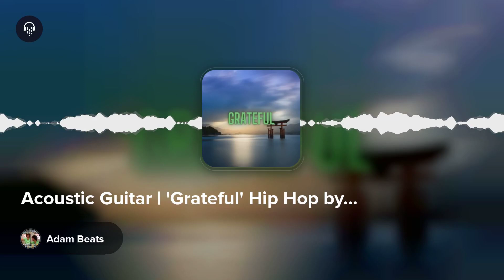Acoustic Guitar | 'Grateful' Hip Hop by Adam Beats